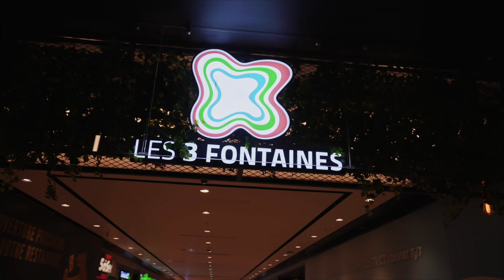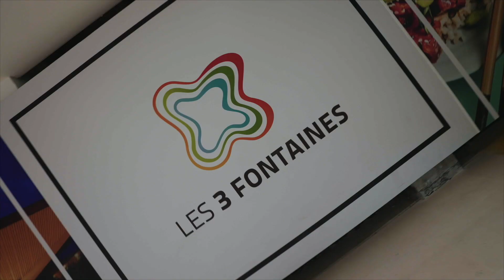Le renouveau des 3 Fontaines - Février 2021